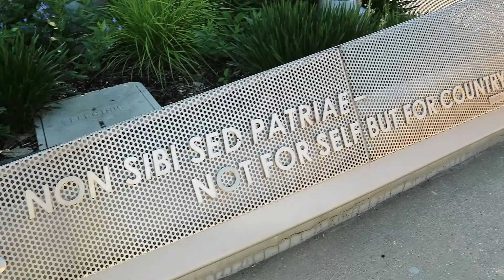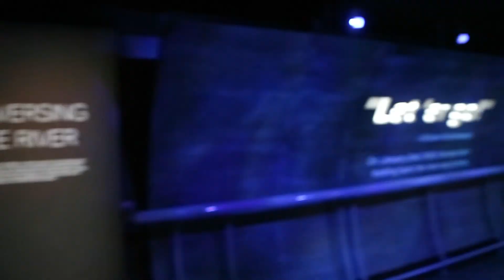CHICAGO VLOG IM BAAACK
Waaaasupp family!?!? It's been a while since I last vlogged we got soo much catching up to do!! I'll definitely be giving you a life update video in the coming weeks! Just wanted to say thank you for sticking with me and my absence on Youtube but we're back at it! Hope you enjoy this short video of me in the beautiful city of Chicago!